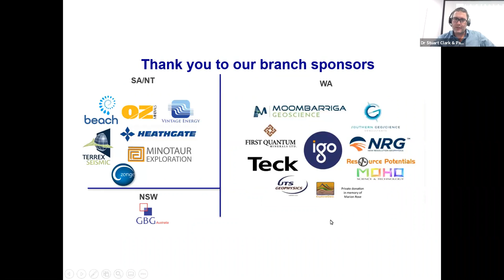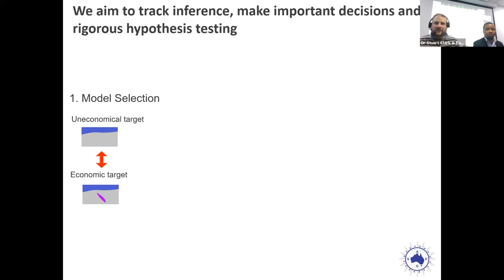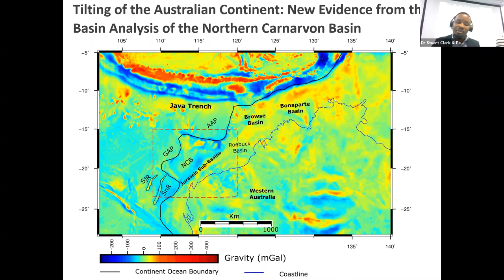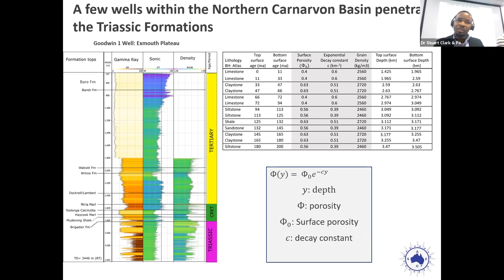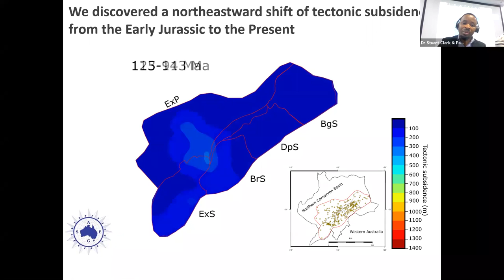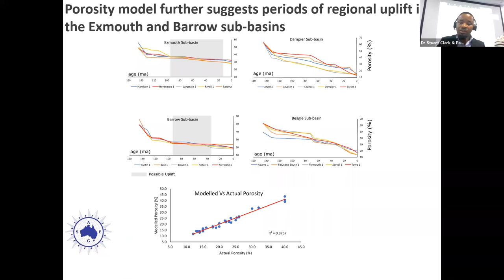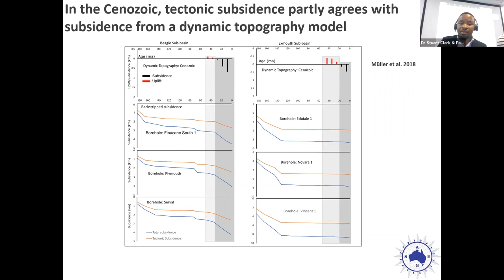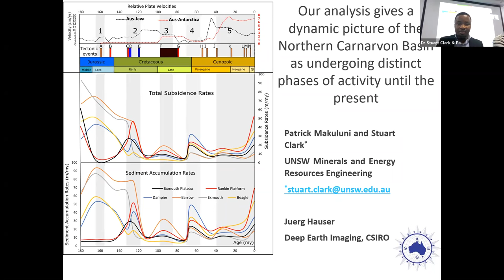Tilting of the Australian Continent: New Evidence from the Subsidence and Deposition History of t...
ASEG NSW Tech night
Title: Tilting of the Australian Continent: New Evidence from the Subsidence and Deposition History of the Northern Carnarvon Basin
Presenters: Dr Stuart Clark (UNSW) and Patrick Makuluni (UNSW)
Date: 16/6/21
Summary:

Studies of the global sea-level changes, plate kinematics, marine inundation, and morphology of the continental shelves suggest that the Australian continent has been tilting north eastwards since the Late Cretaceous. Our work investigates the direct impact of this phenomenon and the preceding tectonic events on the evolution of the Northern Carnarvon Basin evolution and its hydrocarbon resources. We use backstripping and decompaction techniques to develop subsidence, sedimentation, and porosity evolution models for the basin, which sits on the axis of the tilt. The goal is to highlight the spatial and temporal variation of subsidence and sedimentation rates, then give insights into the factors that created accommodation space for sediments. Then assess their impacts on the porosity of the Early Cretaceous reservoirs within the basin. The results reveal a north-eastward shift of subsidence and sedimentation rates from the Early Jurassic to the present in the region. In the Early Jurassic to Early Cretaceous, this variation was caused by the Palaeozoic-Mesozoic rifting events that produced higher tectonic subsidence (~3km) and higher sediment supply in the southwestern Exmouth and Barrow sub-basins, with reducing intensity in the northeastern direction towards Dampier and Beagle Sub-basin. From cretaceous to the present, subsidence and sediment distribution were impacted by the dynamic topography and the northeastwards tilting of the Australian continent. Subsidence along the NE-SW transect and the porosity evolution model results also demonstrate the tilting occurring in these sub-basins.